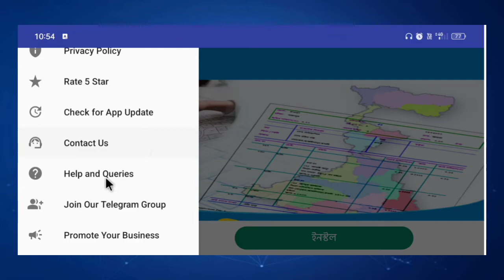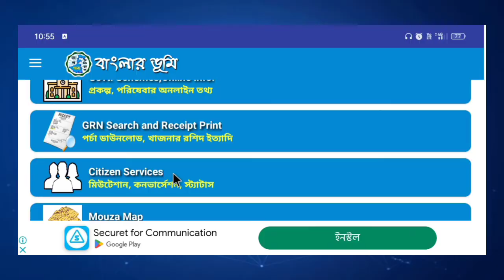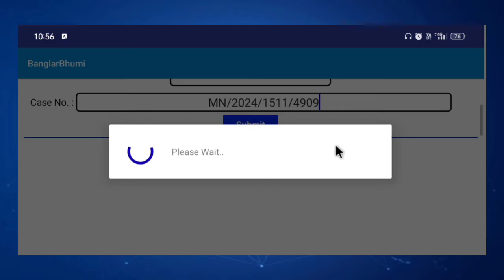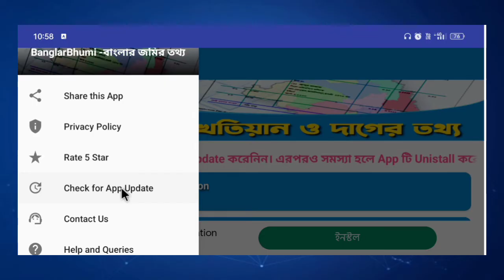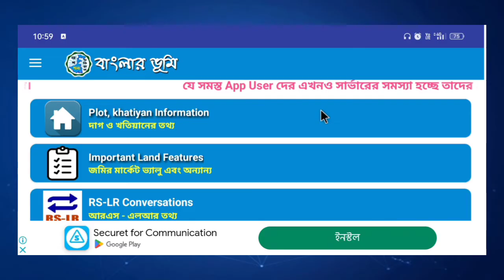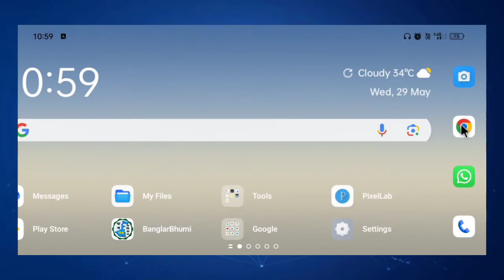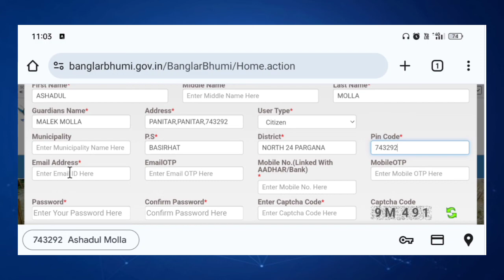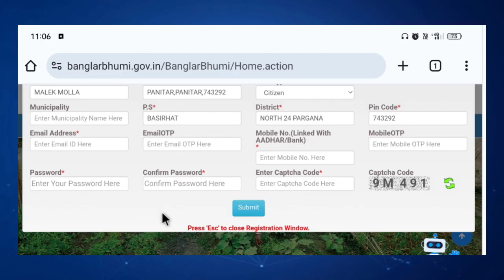Banglarbhumi app | Banglarbhumi app server problem | how to create banglarbhumi account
Friends almost currently we are finishing all the work from banglarbhumi app because of which it is always needed sometimes it is not opening and different types of problems are appearing we have discussed in detail how to solve this issue if you want you can watch our video let's solve your problem thank you